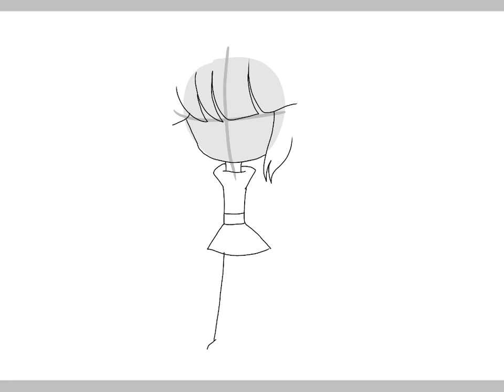Bliss from Powerpuff Girls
Here it is The Fourth Powerpuff Girls and I hope you like it